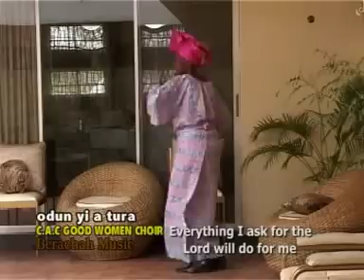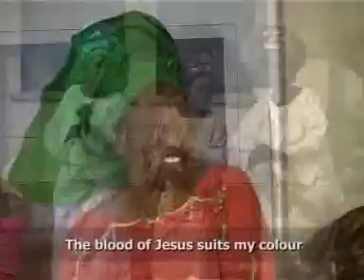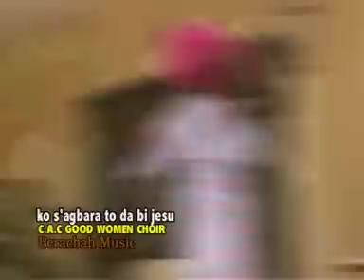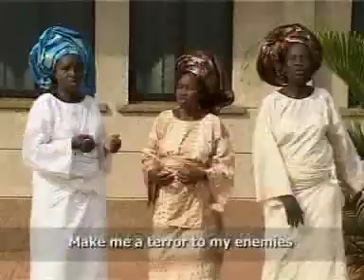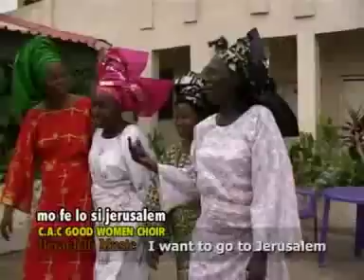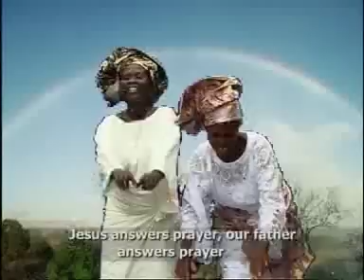Odun Yi Atura (Original Video Edition)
Odun Yi Atura was shot on the 20th October 2006 by Berachah Music Limited at different locations in the city of Ibadan. Ibadan was chosen as location site because the choir's base is Ibadan and we want the people of Ibadan to have a feel of their maestros.
The album was composed and recorded by C.A.C. Good Women Choir, Ibadan, led by Mrs.D.A.Fasoyin.
C.A.C .Good Women Choir, Ibadan led by Mrs D.A. Fasoyin started as an association of married women of C.A.C churches in the then Ibadan district. Each C.A.C church in Ibadan district nominates 2 married women to the association as their representatives while Good Women Choir metamorphoses from this association.
From the 70’s, 80’s, 90’s and to the 20’s the C.A.C Good Women Choir ruled the scene and established its dominance with good gospel music, an involvement which still remains its main pre-occupation.
However, under the able leadership of Mrs D.A. Fasoyin, the group which is based in Ibadan is still kicking and alive, wailing from one chorus to another, and employing an effective group-vocal harmony style that identifies gospel with African music in terms of rhythm and the call-and –response pattern of singing. Usually, Mrs D.A. Fasoyin dictates the tunes and the choir replies with joy, peace and good tidings as it preaches the gospel of Christ.
Odun Yi Atura sub-titled version in English was the second of the choir's shotting and one of the most celebrated and has won many awards to the glory of God.

You can also send "Super Thanks" to all your favorite videos on our Channel. You shall be celebrated in Jesus mighty name, amen.

You can watch other soul lifting songs from C.A.C. Good Women Choir, Ibadan @ the official website of the Choir.